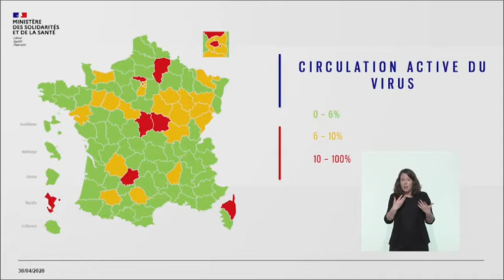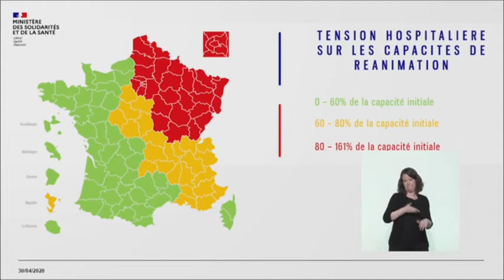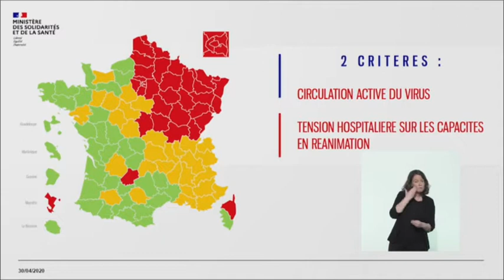CP Point de Situation Coronavirus du 30 avril 2020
Coronavirus Covid19: La Version provisoire de la Carte de France du Déconfinement - Cette carte a été dévoilée par le directeur général de la Santé, Jérôme Salomon, et le ministre de la Santé, Olivier Véran, ce jeudi 30 avril 2020 ... en savoir plus